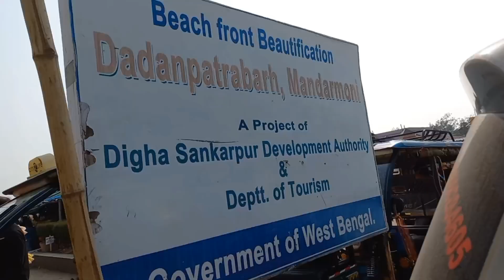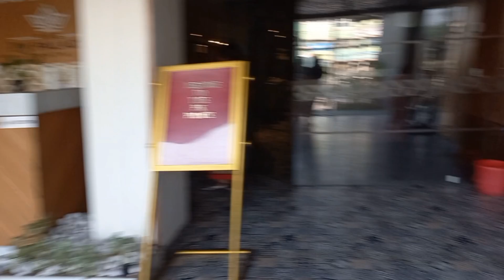Mandarmani Sea Beach ⛱️Mandarmani beach vlog | Swimming pool me bachen bahat masti kiye